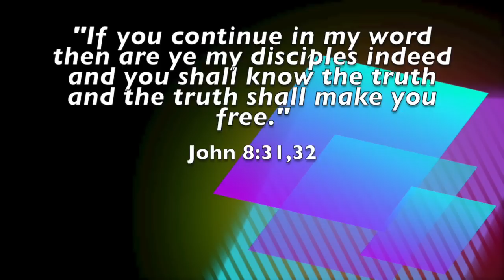Covenant Life Transformation Ministries - Sixth Baptism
Six more lives have been dedicated to Christ Jesus and has followed the Lord in Water Baptism on April 04, 2015, at Covenant Life Transformation Ministries. This brings to twenty three, the number to of souls being baptised into Christ Jesus, at Covenant Life Transformation Ministries, since the September 1, 2013, commencement of the Ministry. Senior Pastor, Kent Jacob continues to emphasise that the preaching of the Gospel still produces transformation in hearts and lives. We praise God for His saving grace.